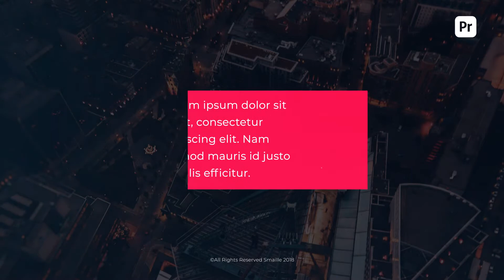Modern Titles 2 | Premiere Pro Template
Original description:
### FEATURES:

• 50 Modern Titles for Premiere Pro
• Premiere Pro CC2018 and Above
• Included AE Project Files CS6 and Above
• VideoTutorial Included
• Color Control
• No Plugins required
• Fast Rendered
• Easly change colours
• Easy Customize
• Used font free (link included)
•All mogrt files work without After Effects

### Links

Musics used in preview:
Uplifting Upbeat Inspiring Corporate
Corporate Inspiring Technology Background
The Corporate Motivational

If you like this project please rate it.

Thanks!